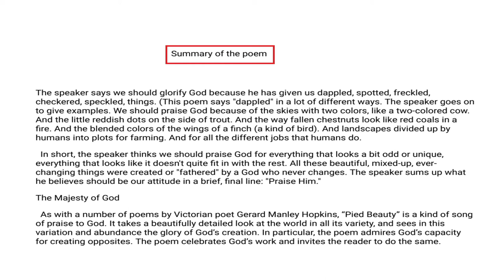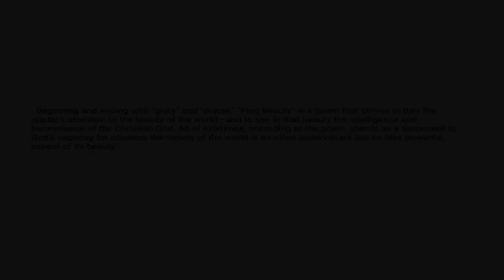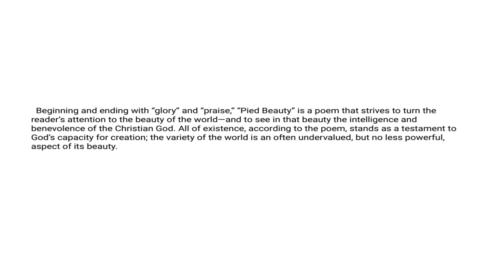Pied Beauty Summary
In this video  We have discussed about  in this poem summary which is actually create by S.M Masum  sir { associate professor Dinajpur govt college }